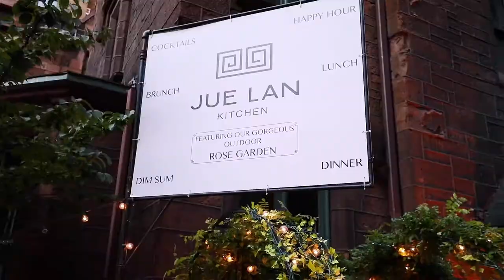JUE LAN KITCHEN PROMO VIDEO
🇺🇸I’m very excited to present my new work that our New York City team filmed 2 weeks ago. One of the most famous restaurants in Manhattan with the modern Asian food @juelankitchen became our first official client that we worked with in restaurant business in New York. Thank you for the trust and we are glad to work with you guys in the future again! I’m very happy to know that our video will be playing everywhere all over Manhattan!
🇺🇦🇷🇺 Я очень рад представить нашу новое видео, которое сняла наша команда из Нью Йорка 2 недели назад! В этот раз мы работали с одним из самых популярных ресторанов Манхеттена этого лета @juelankitchen . Спасибо вам за доверие и мы с радостью хотим поработать ещё раз в будущем. Я очень рад осознавать факт, что наше видео теперь будет показано на многих мониторах города Нью Йорк!